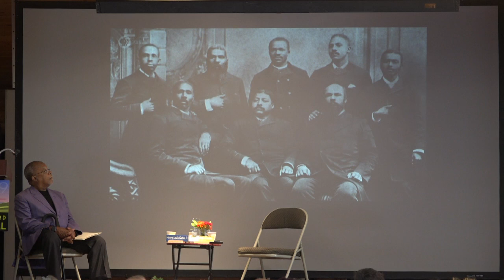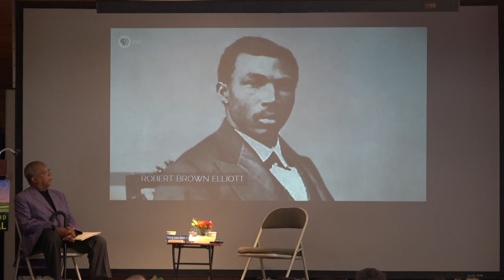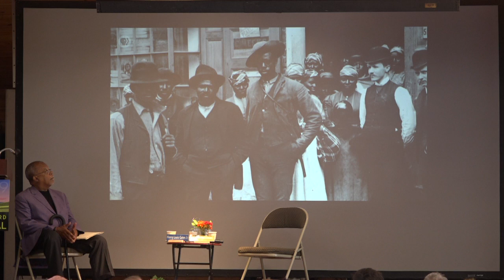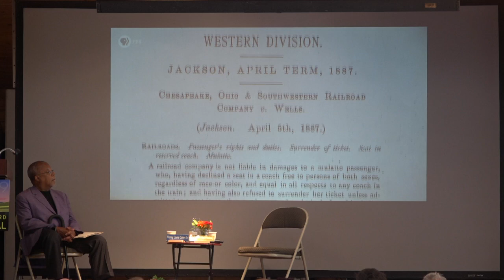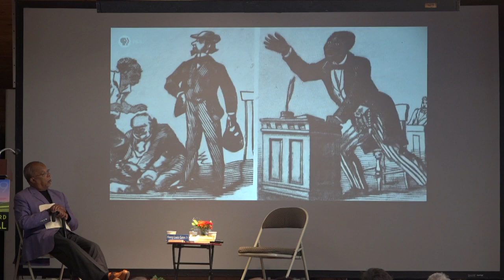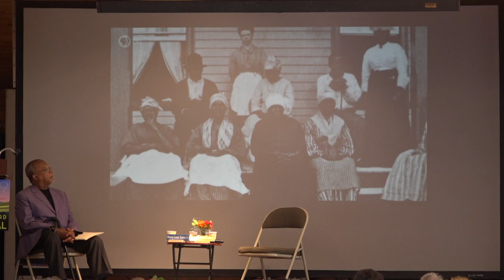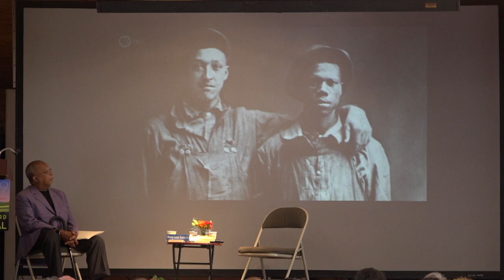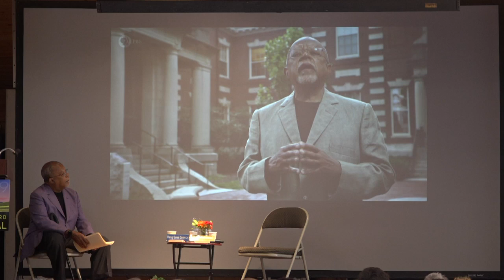Henry Louis Gates, Jr. - Interview!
Henry Louis Gates, Jr. - Stony is the Road